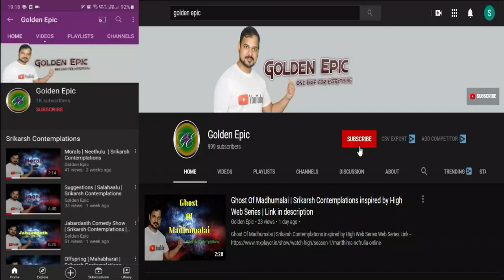The Best Rat trap / Mouse Trap through Amazon | ఎలుకల నివారణ Brand : ottavio Mouse Trap / Rat Trap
The Best Rat trap / Mouse Trap through Amazon | ఎలుకల నివారణ
Only Pros:
Easily  adjustable
Solid design
Tough for Rat/Mouse to escape
Very big Cage